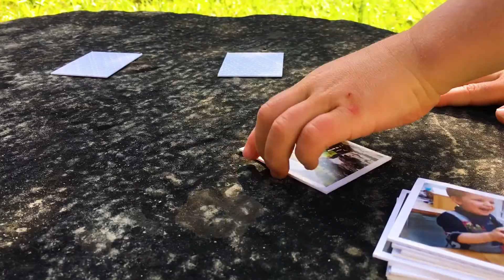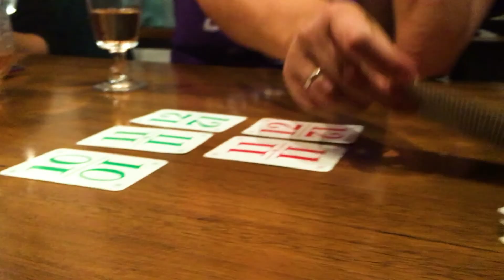Davos Sertig, 2. Aug. – 19. Sept. 2021